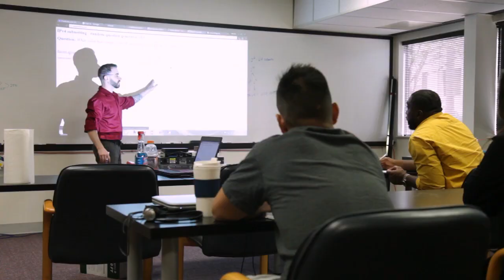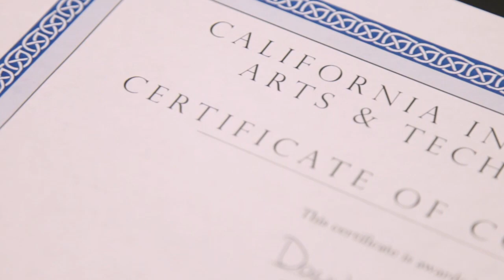Why I Enrolled at California Institute of Arts & Technology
Students explain why they enrolled in CIAT after discovering the degree they earned from a large corporate owned university did not teach them the hands-On skills or provide the IT certifications they needed for employment. Learn more about us at ciat.edu.